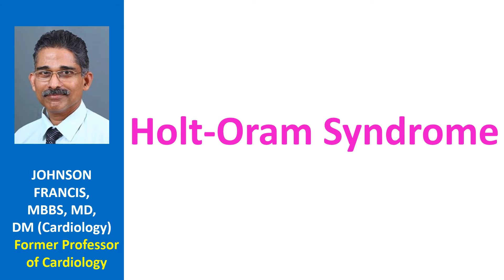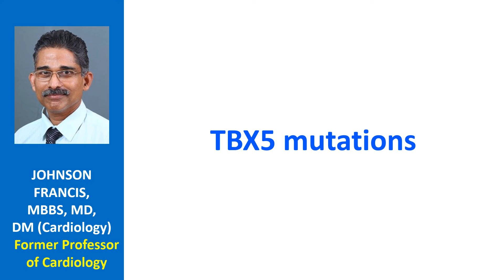Holt-Oram Syndrome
Holt-Oram Syndrome is a familial heart disease with skeletal malformations described by Mary Holt and Samuel Oram. Initial description was familial atrial septal defect associated with abnormalities of the radial aspect of the upper limb. Characteristic abnormality was the simian thumb which lies in the same plane as the other fingers and hence unable to oppose like a normal thumb. Holt-Oram Syndrome has also been called as atriodigital dysplasia, though ventricular septal defect and other cardiac abnormalities were reported later. The semial report had described associated conduction disturbances and arrhythmias as well.

Autosomal dominant inheritance has been associated with mutation in transcription factor gene TBX5 in Holt-Oram syndrome. Cardiac malformations are seen in 75% of affected family members. Carpal bone abnormalities are clinically silent and evident only radiologically. Due to the autosomal dominant pattern of inheritance, 50% of offspring can be affected. TBX5 mutations account for upto 70% of cases of Holt-Oram syndrome. Nearly 85% of cases of Holt-Oram Syndrome have de novo mutations.